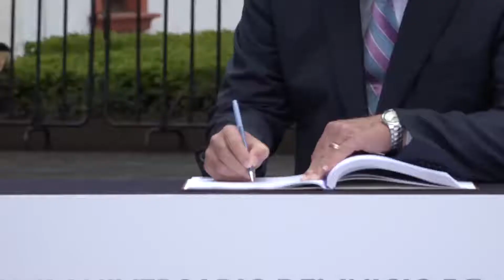16/sep/2017 Graco Ramírez: Ceremonia Cívica Izamiento de la Bandera Nacional en Cuernavaca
Encabeza Graco Ramírez Ceremonia por el Aniversario de la Independencia de México